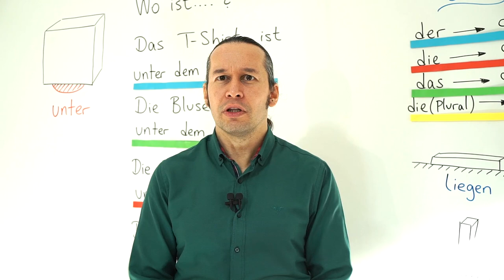Kamera Arkası - Almanca Kolay, ders videosu çekimi o kadar da kolay değil... Ama eğlenceli..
Almanca Derslerimize katkıda bulunmak ve herkes için faydalı videolar yapmamıza destek olmak için kanalımıza katılın. Teşekkürler.. Katılmak için 👉👉👉

Her zamanki çalışma disiplini ile üretmeye devam ediyoruz... da bazen zorluklar çıkmıyor değil..!!